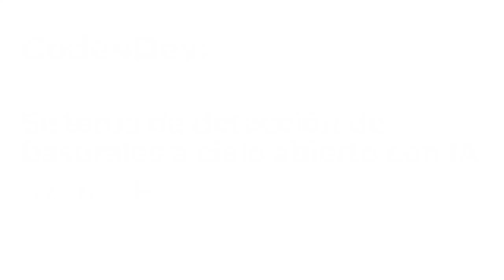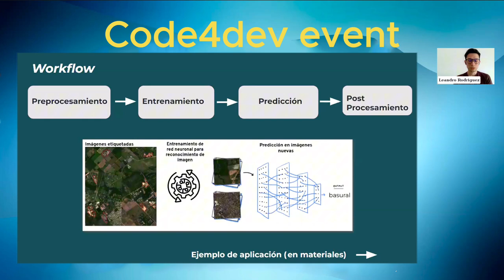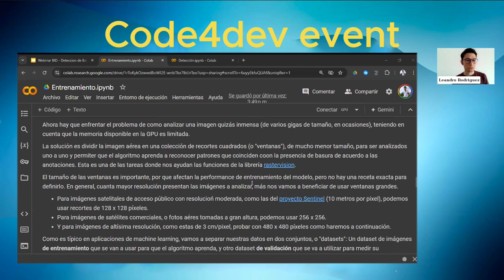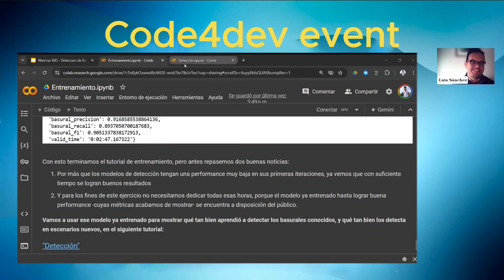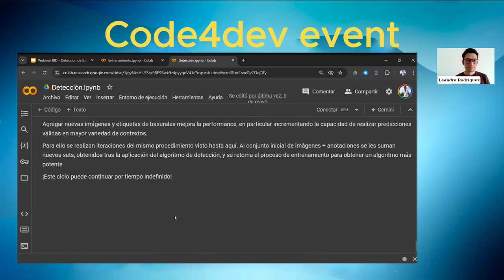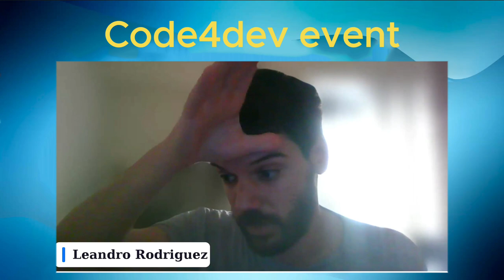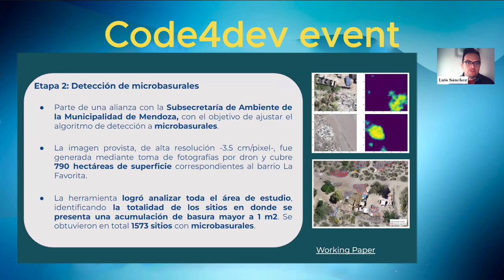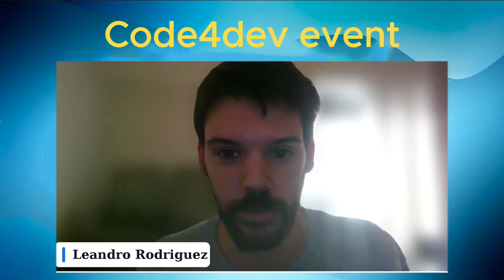Code4Dev:Sistema de detección de basurales a cielo abierto con IA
En este webinar, exploramos el potencial transformador de la inteligencia artificial para la detección automatizada de basurales a cielo abierto, facilitando la gestión de residuos y promoviendo la sostenibilidad ambiental. Conoceremos de primera mano cómo esta innovadora herramienta de código abierto puede ser utilizada en diversos contextos, desde la identificación de basurales en imágenes hasta su implementación en proyectos de saneamiento.